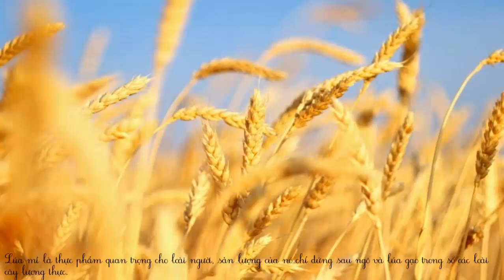Top 9 Cây Lương Thực Chính Trên Thế Giới.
Tìm hiểu về cây lương thực siêu ngộ nghĩnh cùng Chơi mà học tìm hiểu nhé các bé yêu ơi.